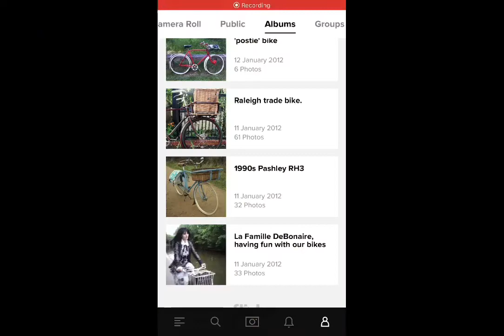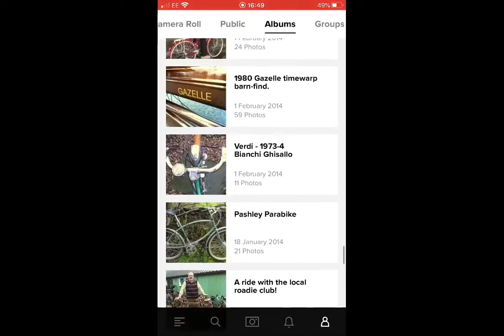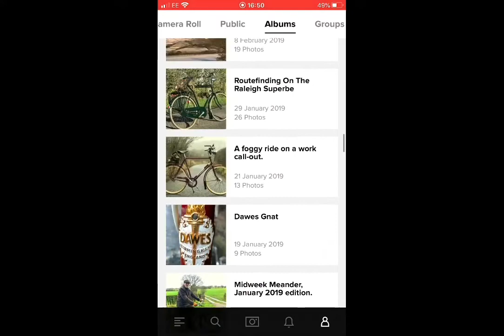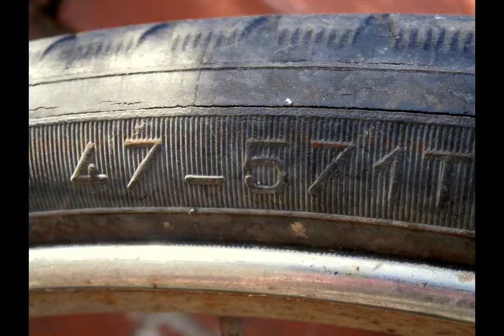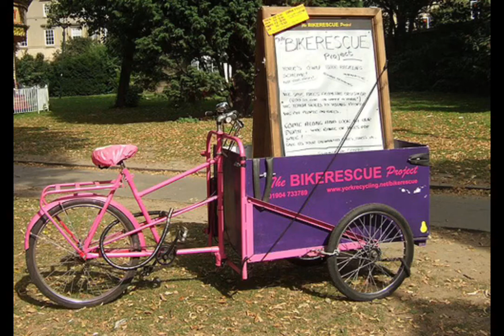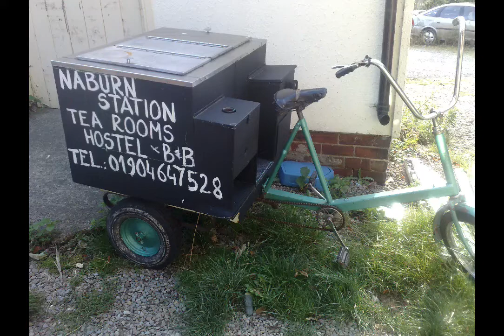All my cargo bikes, delivery bikes, carrier cycles. Pashley Raleigh xtracycle becaks etc Slideshow.